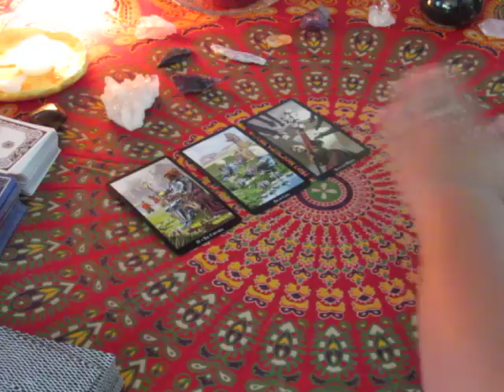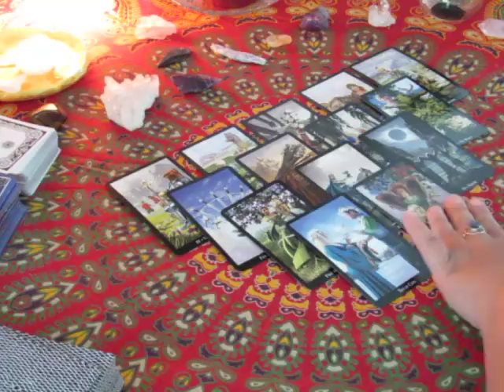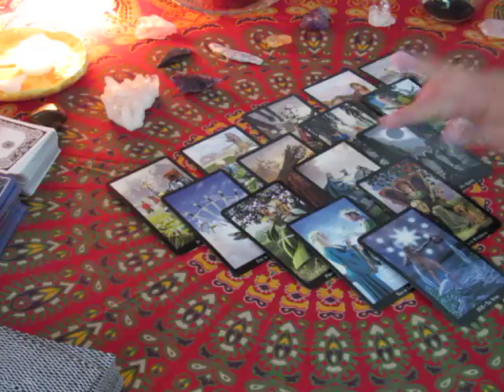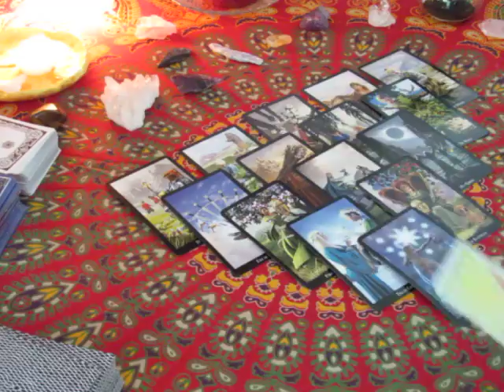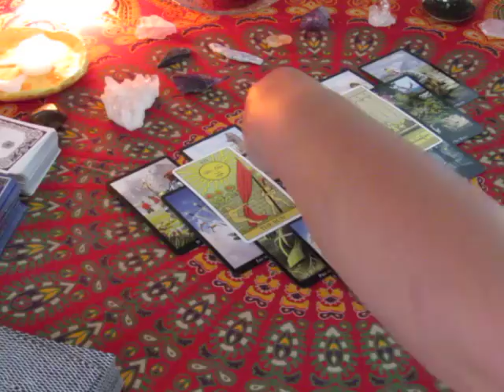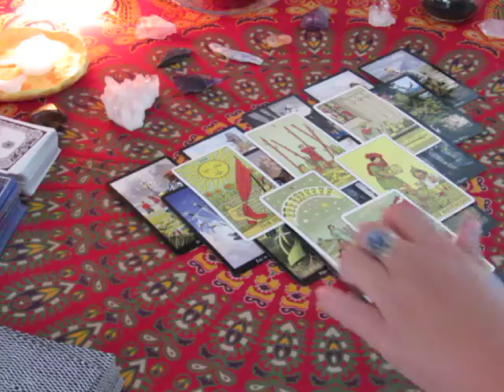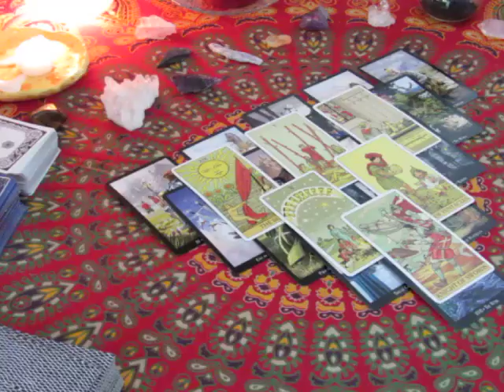VIRGO Weekly Aug 28 thru Sept 3rd, 2017 Tarot Reading~ Letting Go~